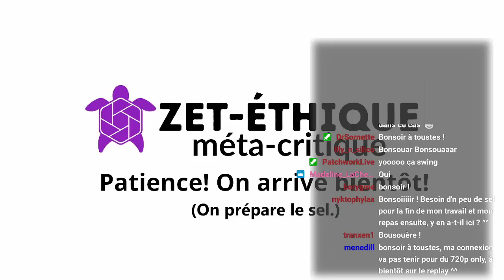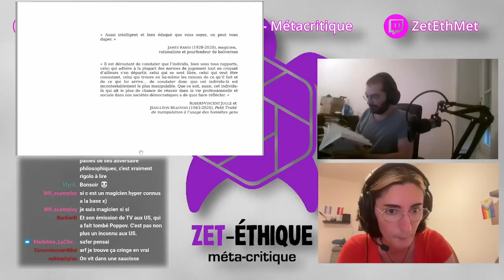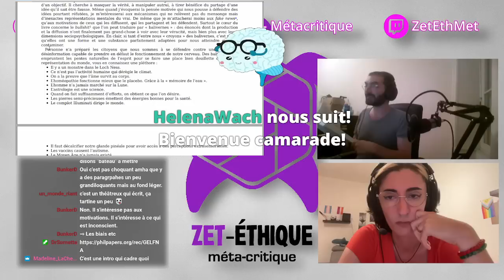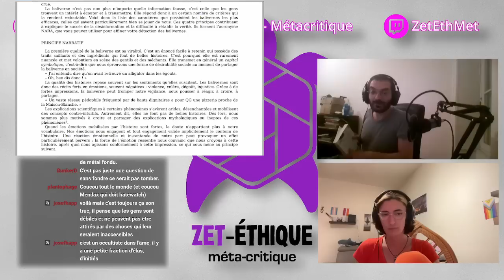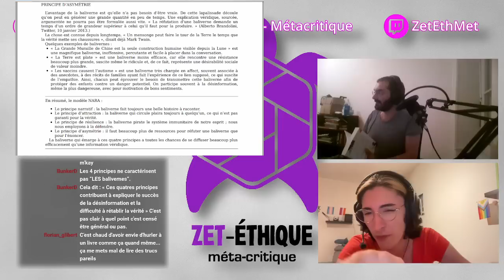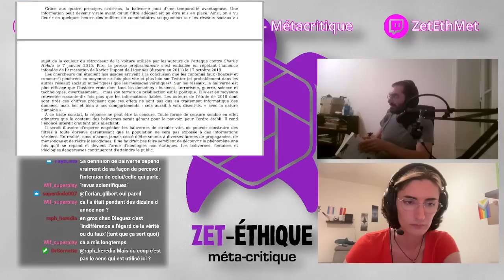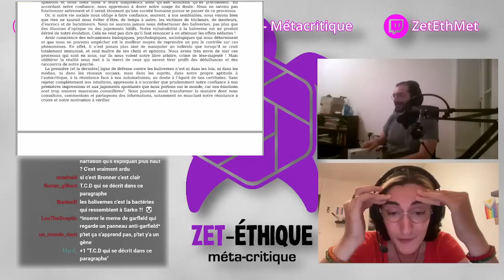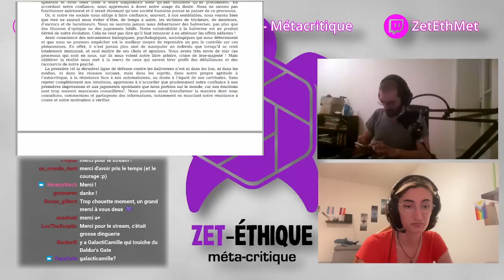Les Lectures Salées de Sornette - épisode 1 "La Science des Balivernes" (Chapitre 1)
DrSornette s'est mise en tête de vous proposer des lectures commentées de textes en lien avec l'esprit critique et l'argumentation qui se trouvent être ses thèmes de recherche.

On ouvre le bal avec Enthalpiste qui lui donne la réplique pour parler du premier chapitre de La Science des Balivernes de Thomas C. Durand, "le co-auteur de la chaîne Youtube La Tronche en Biais!" Alors? Comment ça s'annonce? Et bien écoutez le live pour en savoir plus.

Les sources mentionnées durant le live sont en lien ci-dessous, attention, certaines sont longues, assez techniques, et en anglais. Ne prenez pas peur si vous ne comprenez pas tout d'un coup. S'il en manque, n'hésitez pas à nous le signaler:

L'article de Vosoughi et coll. publié dans Science sur la diffusion des "fake news"
L'article de Axel Gelfert proposant une définition opérationnelle des fake news publié dans Informal Logic
L'article de Simon et Camargo qui analyse les limites de la métaphore entre la propagation des fake news et les modèles biologiques publié dans New Media & Society
La thèse de Kévin De Checchi sur les liens entre croyances épistémiques et argumentation